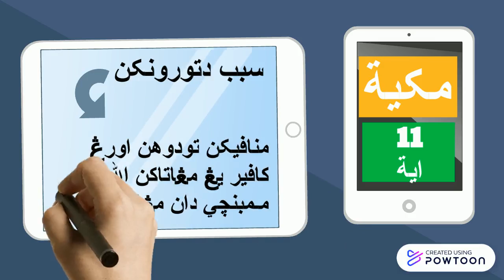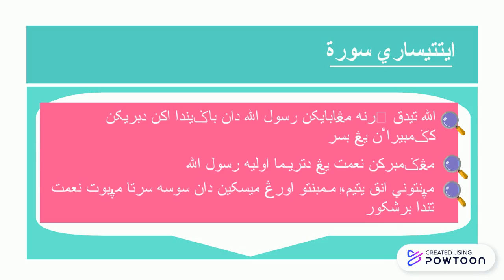NOTA RINGKAS | کفهمن سورة الضحى | AL QURAN | PEND ISLAM THN 6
BIDANG AL QURAN-- Created using Powtoon -- Free sign up -- Create animated videos and animated presentations for free.  PowToon is a free tool that allows you to develop cool animated clips and animated presentations for your website, office meeting, sales pitch, nonprofit fundraiser, product launch, video resume, or anything else you could use an animated explainer video. PowToon's animation templates help you create animated presentations and animated explainer videos from scratch.  Anyone can produce awesome animations quickly with PowToon, without the cost or hassle other professional animation services require.